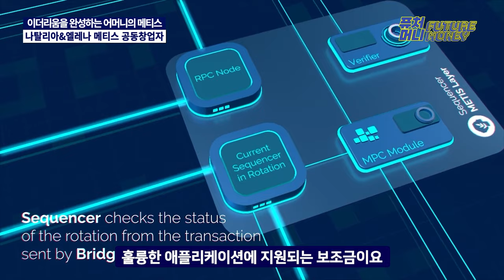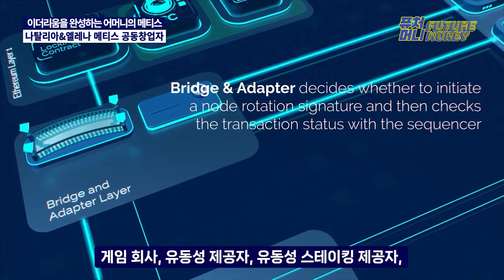아들의 이더리움, 어머니의 이더리움 보완 프로젝트 '메티스' (나탈리아, 엘레나 메티스 공동창업자)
비탈릭 부테린이 만든 이더리움,
이제 10년차 블록체인으로서 알트코인의 대표주자이자
디파이와 NFT 생태계에 없어서는 안될 주축 플랫폼으로 자리매김했습니다.

이더리움은 론칭 당시 비트코인에게는 없는
빠른 속도와, 프로그램 가능한 블록체인이라는 장점을 내세웠는데요.

10년이 지난 지금은 신생 블록체인에 비해 느린 속도,
용량의 한계 등으로 인한 확장성 부족 등의 문제점을 드러내고 있습니다.

이를 보완하기 위한 것이 레이어2 프로젝트.
이더리움 또한 이더리움 레이어2를 적극 지원하는 모습입니다.

바로 여기 비탈릭 부테린의 어머니가 만든 레이어2 프로젝트가 있습니다.
메티스가 바로 그 것인데요.
컴퓨터 공학자 출신의 나탈리아 아멜린은 아들의 이더리움이 가진 한계점을 극복하고 더 큰 생태계가 될 수 있도록 자신의 프로젝트를 가동했습니다.

퓨처머니에서 비탈릭 부테린의 어머니이자 메티스의 공동창업자
나탈리아 아멜린, 그리고 그녀의 파트너 엘레나 시넬리코바를 만나보세요.

출연 : 나탈리아 아멜린, 엘레나 시넬리코바 메티스 공동창업자, 이현지 아나운서
제작 : 현성PD